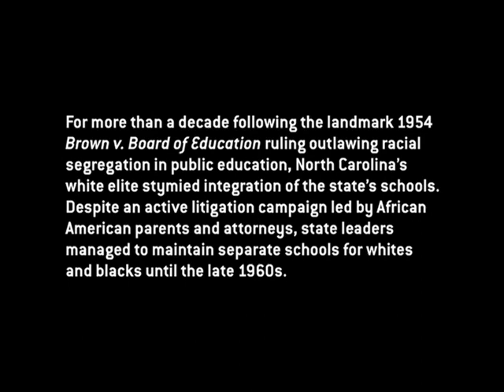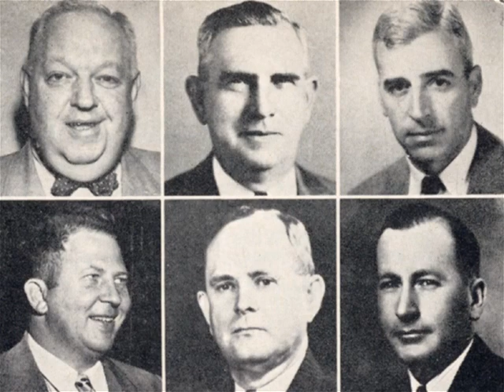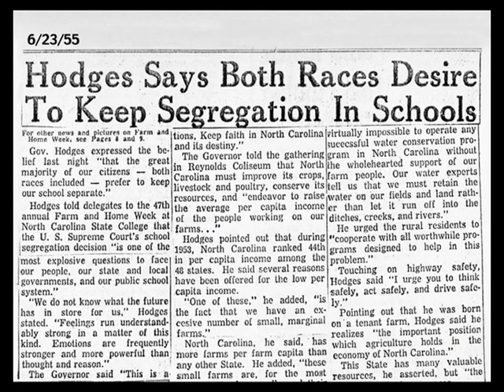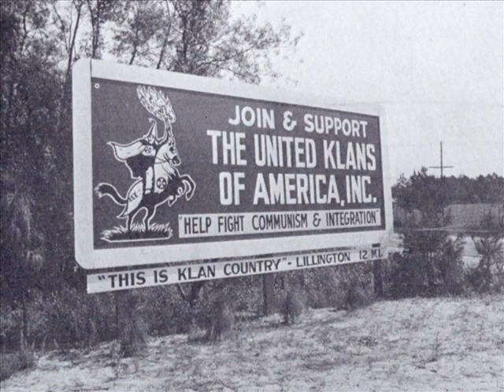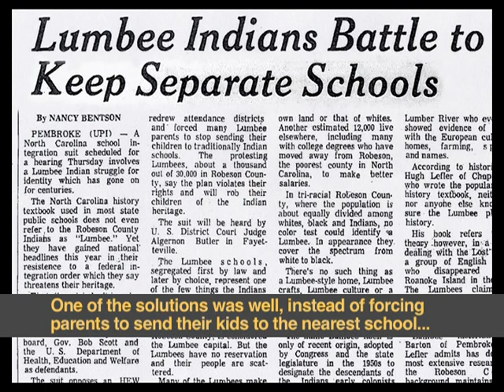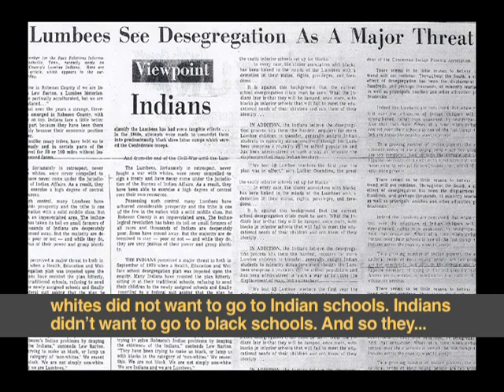Brown's Promise Unfulfilled, 1954-1968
Part two of our documentary on race and education.